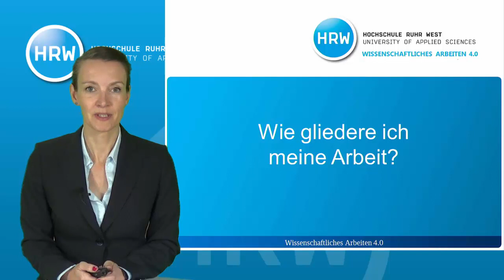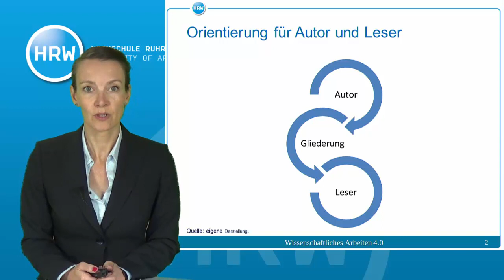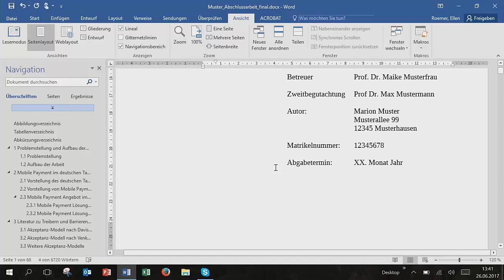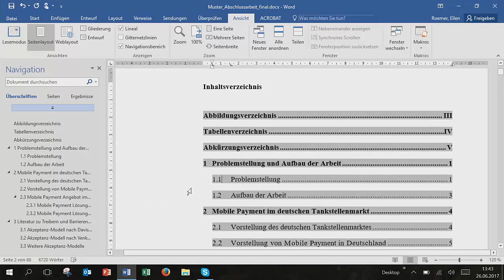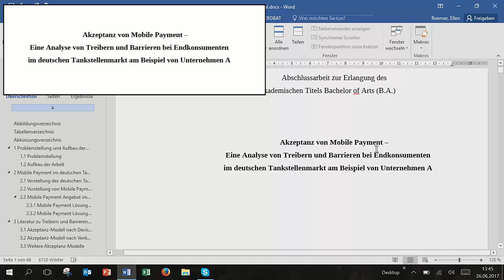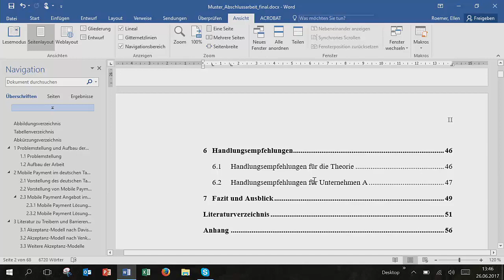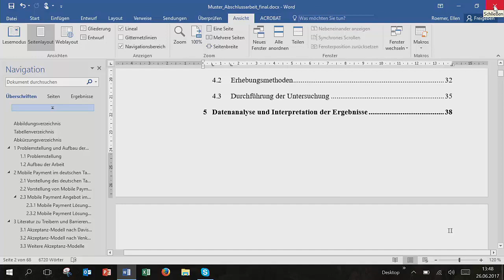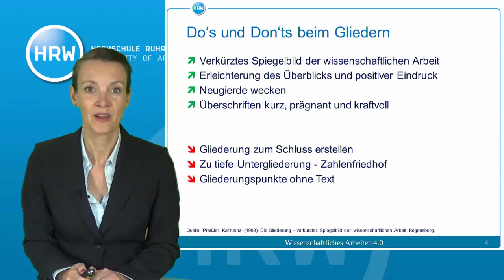Wissenschaftliches Arbeiten 4.0 #2.1 | Technik des Gliederns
Dieses Video erläutert die Technik des Gliederns einer Haus- oder Abschlussarbeit und gibt Hinweise wie Titel und Inhalt der Arbeit in der Gliederung verknüpft werden können.